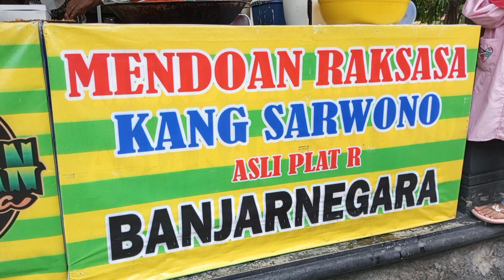Mendoan Raksasa Khas Banjarnegara - Grand Maerokoco Fair 2022